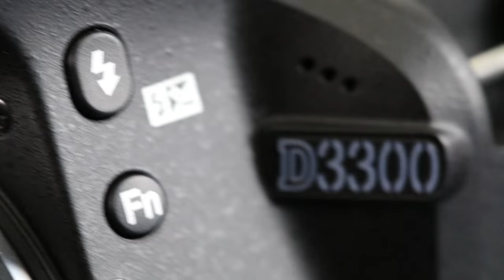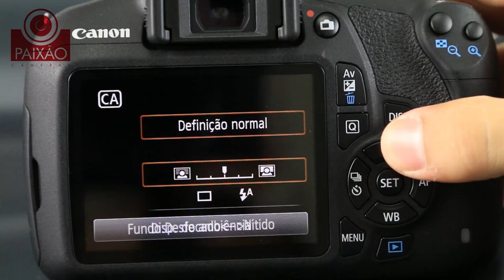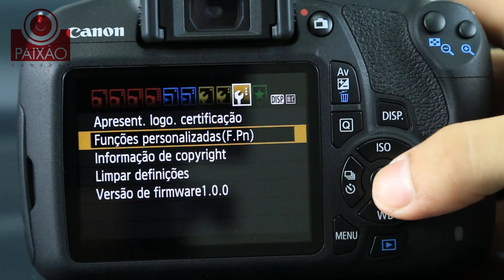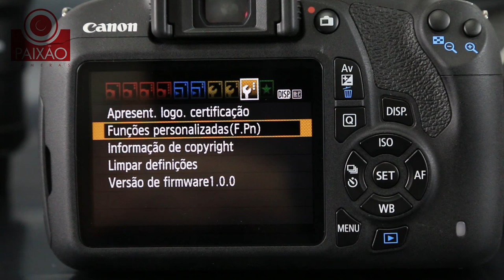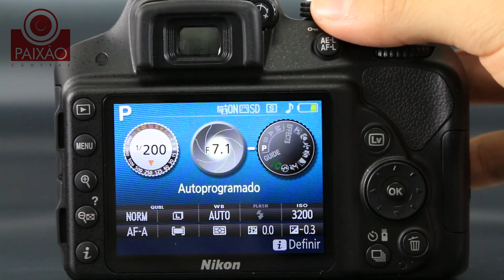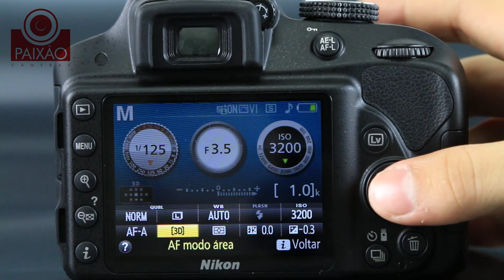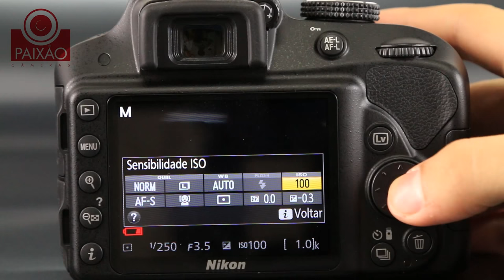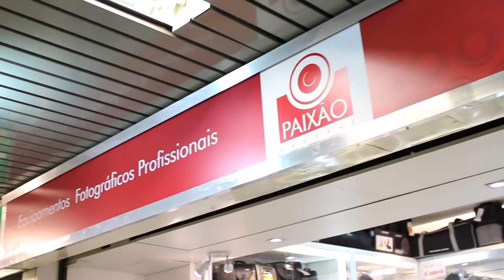Review das Câmeras Canon T5 e Nikon D3300